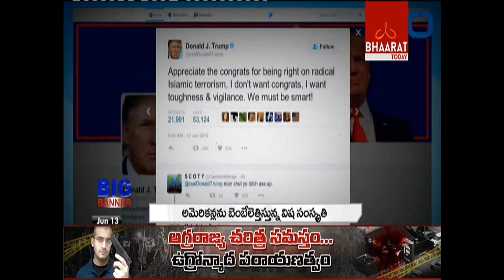Big Banner || American Gun culture || Bhaarat Today